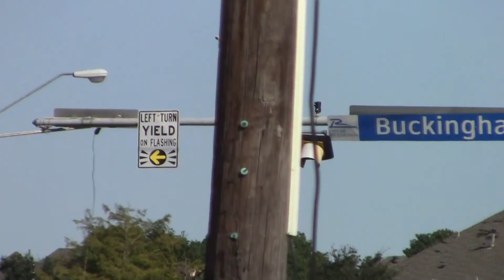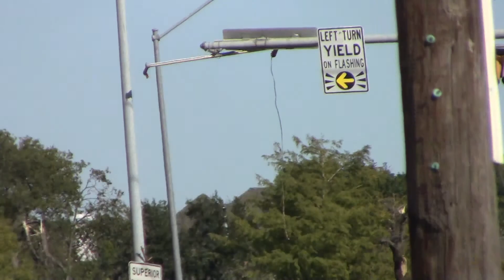Tornado Damage 10/20/19 Richardson TX Natural Disaster Sever Weather -- Channel Jamesss Today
Audelia Rd at Buckingham Rd in Richardson Texas just north of Dallas DFW USA.

Tornadoes leaves heavy damage, power outages in its wake after moving through Dallas TX DFW USA

A tornado left a 12 miles-long trail of heavy damage from northwest Dallas Texas to Richardson late Sunday, and the National Weather Service was investigating reports that other funnel clouds had hit the area in Rockwall County and south of Dallas.
The city of Dallas said early Monday that there had been no reports of deaths or serious injuries. First responders had been going door to door in some neighborhoods to check on residents. Police and fire crews began assessing damaged structures through the night.
Parts of northern Dallas, including the Love Field area, were hit especially hard.
The National Weather Service will survey the damage Monday and confirm the storm’s strength, but some early estimates suggested wind speeds were well over 100 mph.

The weather service confirmed two tornadoes early Monday afternoon. The first was an EF-1 tornado in Rowlett, with estimated wind speeds of up to 100 mph. The second was an EF-0 north of Wills Point in Van Zandt County, with estimated winds of 80 mph.
Survey teams also confirmed a tornado in North Dallas, with estimated winds of up to 140 mph, the equivalent of an EF-3 tornado.
Dallas, Richardson, Garland, Sachse and Rowlett were being surveyed, with teams already getting to work by 7:30 a.m. The extent of the damage could require a second day of investigation.
National Weather Service experts suspect that more than one tornado hit the area, with the first one forming north of Love Field about 9 p.m.
KXAS-TV (NBC5) meteorologist Rick Mitchell estimated the tornado’s route may have stretched 17 miles, though the path of its damage may not have been continuous.
Dallas Fire-Rescue responded to calls about people who had been injured by broken glass in their homes, spokesman Jason Evans said.
A line of strong storms containing winds up to 65 mph in some pockets was moving east into the Dallas-Fort Worth area as of about midnight Monday, according to the National Weather Service. A tornado warning for Collin County, including McKinney, Allen and Fairview, was in effect until 1 a.m.
Oncor reported outages for more than 99,000 customers overnight. The number still stood at more than 85,000 at 11:25 a.m.
DART warned commuters of delays before 7 a.m., including problems for light-rail passengers on the Orange and Red lines. Shuttle buses were operating between the Park Lane and Spring Valley stations because of ongoing problems. Street traffic was also slow in some areas, in part because of malfunctioning traffic lights, and backups were reported early Monday on Interstates 30 and 635.

Storm cleanup was disrupting traffic and causing road closures, including shutting down the Dallas North Tollway northbound exit to Royal Lane.
On westbound State Highway 183 water that collected from the storms overnight forced the closure of several lanes, with water at least a foot deep reported in some places.
All Richardson and Midlothian ISD schools were closed Monday. Classes at some schools in Dallas and Garland were also canceled. Dallas ISD closures included Caillet Elementary, Dealey Foster Elementary, Franklin Middle School, Hexter Elemetary, Hillcrest High, Ireland Elementary, Kramer Elementary, Joe May Elementary, Francisco Medrano Middle School, Thelma Page Richardson Elementary, Roosevelt High, Twain Elementary and South Oak Cliff at Village Fair. In the Garland district, Dorsey, Park Crest and Williams elementary schools and Houston Middle were reported closed.
Gas leaks were reported north of Walnut Hill Lane, the city said in its news release. Residents who smelled natural gas or suspected a leak were asked to evacuate the area and call 911 and the Atmos emergency line at .
Crews were working to repair numerous malfunctioning traffic signals. Downed traffic lights can be reported by calling 311.
Social media video showed a large funnel cloud over Dallas as the storm moved through the city, and photos showed numerous structural collapses and heavy damage to homes.
Dallas Fire-Rescue crews responded to a collapsed structure in northwest Dallas at Walnut Hill Lane and Harry Hines Boulevard. A building had tumbled down, power lines had fallen in the street and a car was on its side.
Initial reports indicated as many as seven people had safely made it out of the building. A search-and-rescue team checked the structure late Sunday to ensure no one was trapped inside.
At Walnut Hill Lane and Monroe Drive, buildings were flattened. At least 20 fire trucks were at the scene.

In the El Rancho supermarket parking lot on Marsh Lane near Walnut Hill Lane, car windows were blown out. The store appeared to be collapsed from the inside. An air conditioner that appeared to have been torn from a roof was among the rubble.